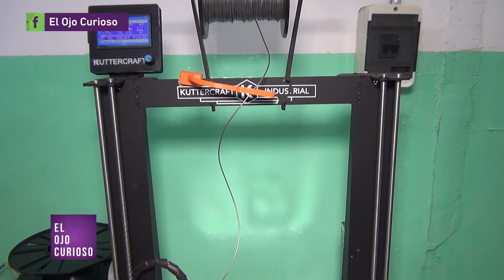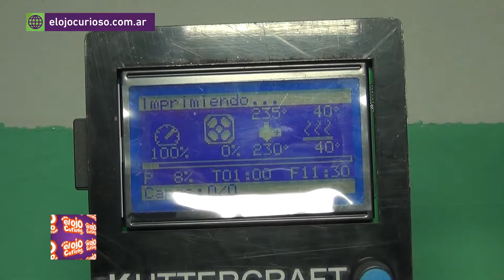Proyecto solidario con impresoras 3D - Escuela de Educación Técnica N° 5 (Mar del Plata)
Visitamos la Escuela de Educación Técnica N° 5 y conocemos los proyectos solidarios que están llevando a cabo a partir de la utilización de impresoras 3D. Para colaborar o conocer más sobre este proyecto te podes acercar a Av.

Contenido emitido el 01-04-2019 en El Ojo Curioso